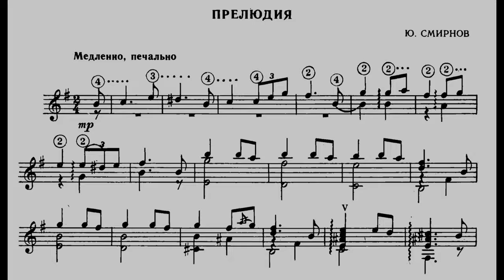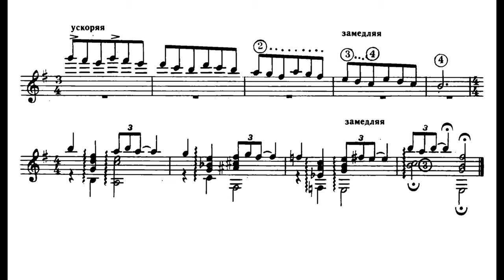Юрий СМИРНОВ | Yuri SMIRNOV : «Прелюдия» ми-минор / Russian 7string guitar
Юрий СМИРНОВ |  Yuri SMIRNOV : «Прелюдия» ми-минор для семиструнной гитары

Дмитрий СОКОЛОВ, русская 7струнная гитара
Dmitri SOKOLOV, russian seven-string guitar